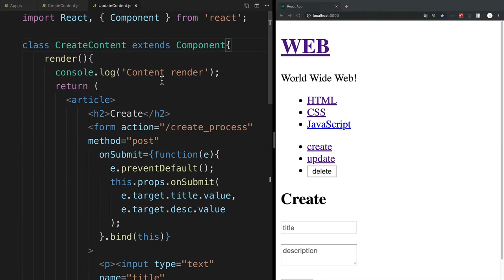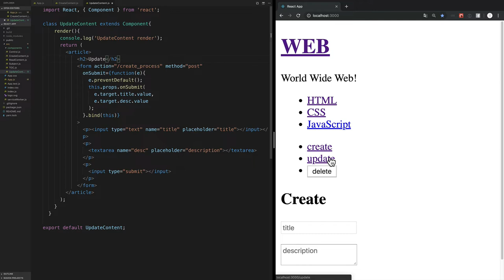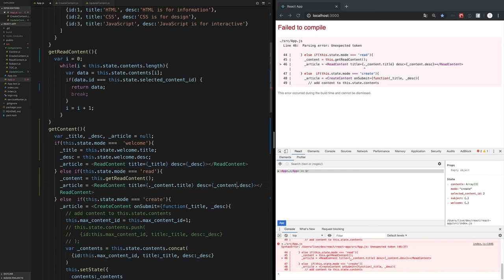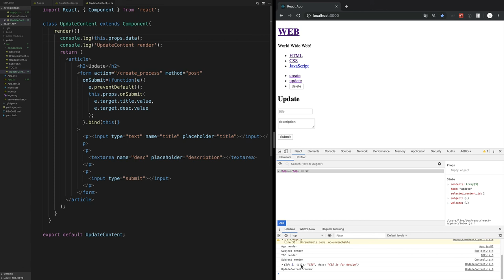React - 20.1. update 구현